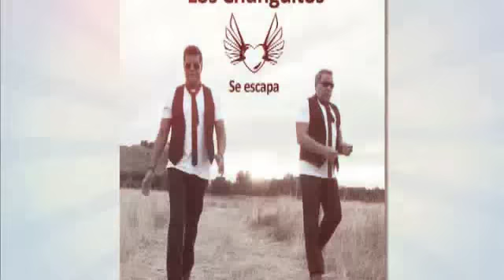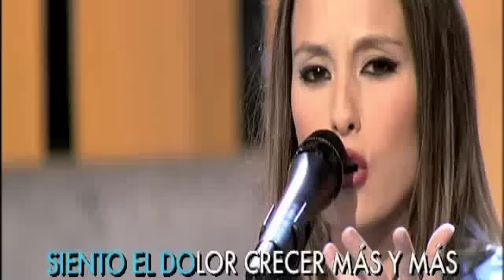Los Chunguitos - La 5 - Parte 1/2 - 20/01/2013 - Gira Se Escapa - Promocion